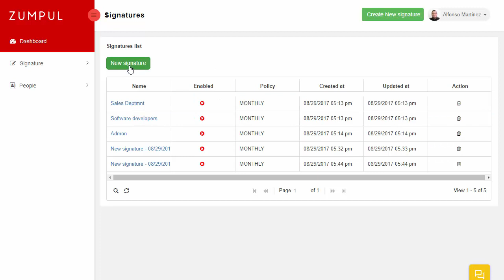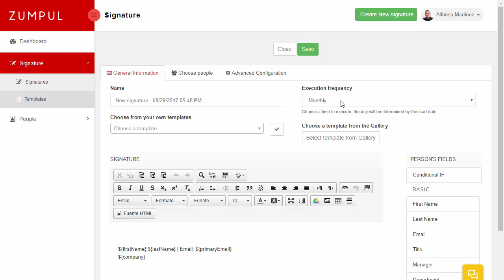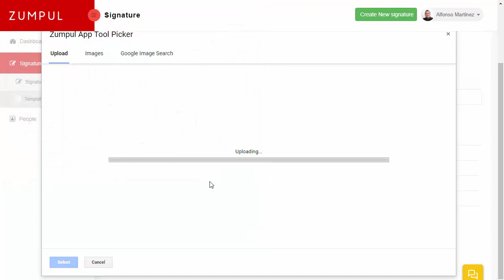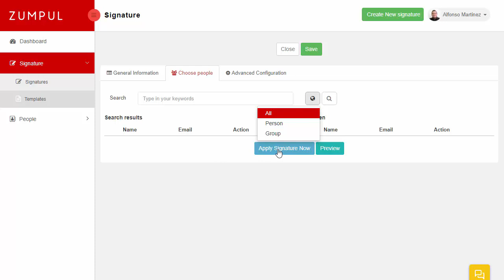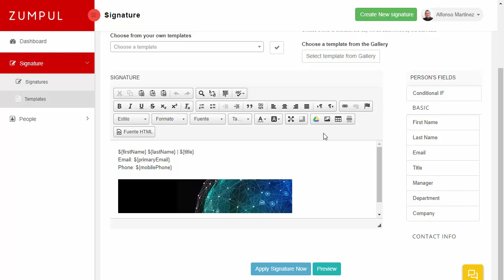How to manage G Suite signatures with Zumpul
This video shows how to manage G Suite signatures for the whole company domain emails accounts. Zumpul is a web application to manage all employees signatures in a centralized way on GSuite (former Google Apps).

What is Zumpul Email Signatures for G Suite?